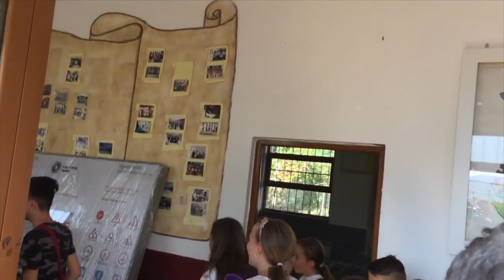Elbasan, PD i ngre në protestë për shkollën që u mbyll, nxënësit shqyejnë derën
Mbyllja e shkollës në fshatin Mengël të Elbasanit ka ngritur në protestë nxënësit dhe prindërit. Sot, prindër dhe nxënës kanë shqyer dyert e shkollës 9-vjeçare dhe u futën brenda për të kundërshtuar transferimin e fëmijëve në shkolla të tjera. Të mbështetur edhe nga deputeti demokrat i zonës, Luçiano Boçi nxënësit thyen derën e hekurt dhe derën e jashtme dhe u futën në klasa.

Në profilin e tij të Facebook, deputeti demokrat ka postuar videot e momentit kur nxënësit thyejnë derën e jashtme dhe futen në ambientet e brendshme. Ka qenë vetë deputeti demokrat i cili ka filmuar të gjithë skenën si dhe ka inkurajuar nxënësit të futen me dhunë në shkollë.

Shkolla është mbyllur me urdhër të posaçëm të Komisionit të Emergjencave, pasi dëmtimeve që pësoi nga tërmeti 2 vjet më parë. Projekti për rikonstruksionin është gati, por autoritetet lokale thonë se nuk është lëvruar fondi.